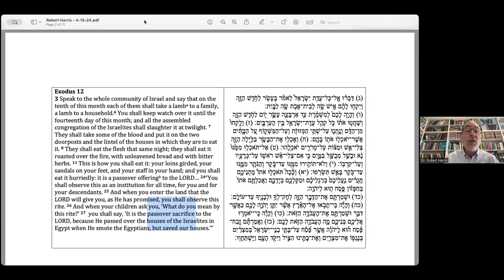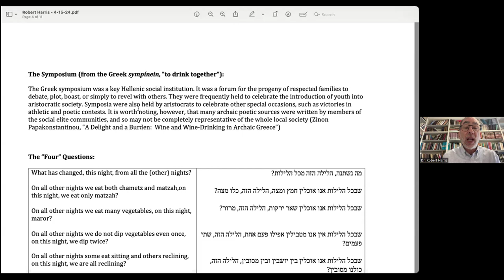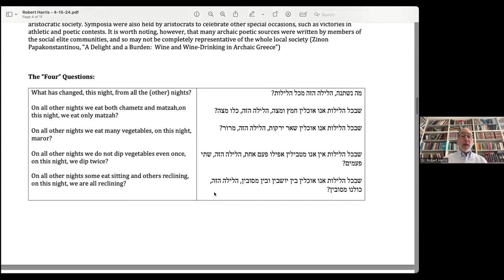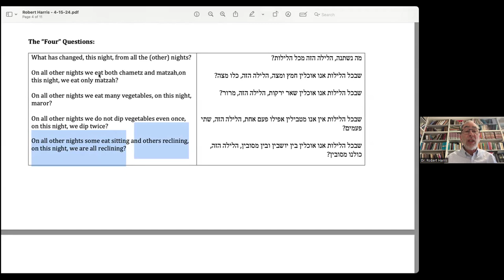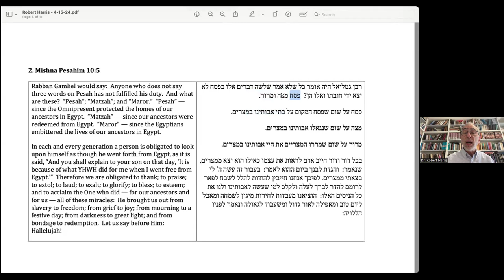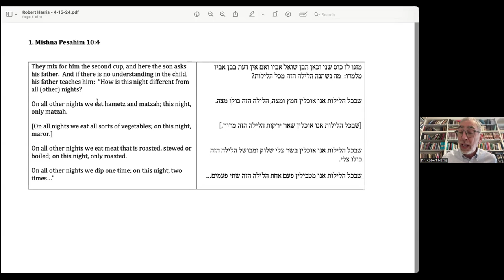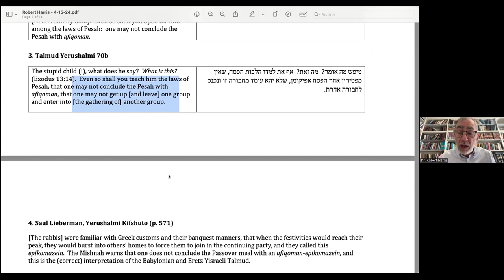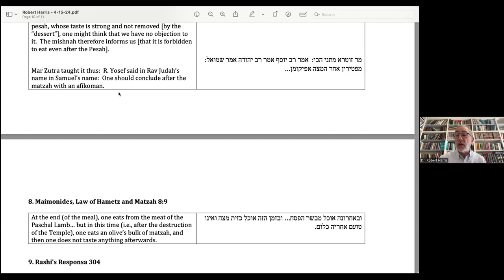From Symposium to Seder: How Roman Party Conventions Became Our Passover Seder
With Dr. Robert Harris, Professor of Bible and Ancient Semitic Languages, JTS

In the years following the destruction of the Second Temple in 70 CE, Jewish observance of Passover underwent a seismic shift. In lieu of the now impossible sacrificial Temple ritual, the rabbis adopted the Roman symposium in order to create a new type of festival meal, one that was rooted in new rituals and intellectual discourse. Together we explore what led to the rabbinic decision to conduct the Seder in this way, rather than opting for a different way to commemorate Passover, such as instructing the Jewish people to perform the sacrifice in their homes. We also examine some of the questions and answers in the Haggadah which are central features of the Roman symposium and core to our Haggadah.

ABOUT THE SERIES:

Timely Torah, Timeless Insights

Join JTS’s renowned faculty to learn about their current work and greatest passions. Drawing on their expertise, scholars will offer inspiring learning and expose us to new ideas and insights that help us connect the Jewish past with the Jewish future.